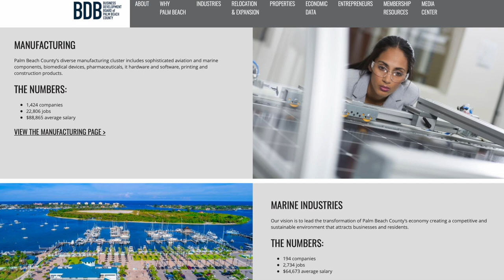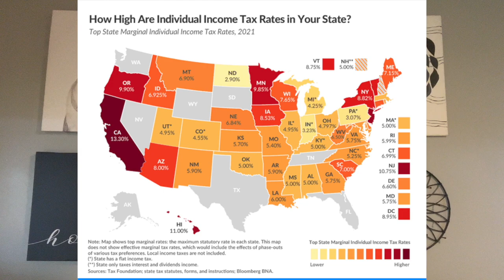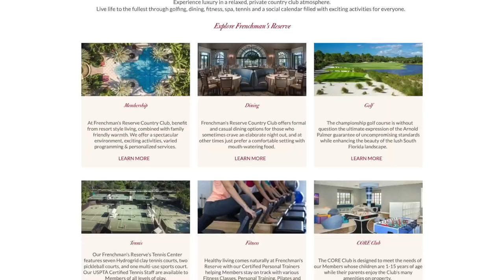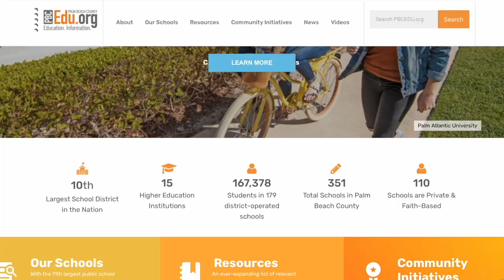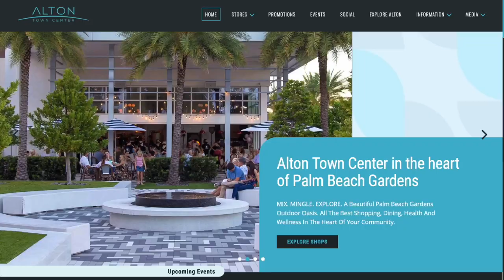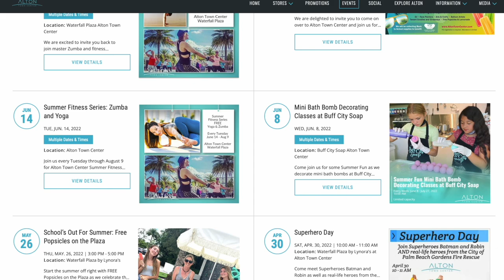Pros and Cons of Living in Palm Beach Gardens Florida | 10 Things You Should Know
If you're thinking about moving to Palm Beach Gardens Florida, this is the perfect video for you. In this video I will be sharing with you everything you need to know about moving to Palm Beach Gardens Florida and what to expect when living here. From the communities and country clubs, to the affordability and homes for sale, things to do here and so much more!

And if you're considering moving to Palm Beach Gardens or any other community in South Florida and need help finding a home in this demanding market, allow me to help. Regardless of the homes being sold out everywhere, you go, through the knowledge I have of the different neighborhoods, the relationships that I have within the industry of builders, and an unwillingness to settle, we will find you your home!

Raphael Gonzalez is a Real Estate Agent, a New Home Construction and Relocation specialist with LPT Realty. Serving the Treasure Coast communities. Allow him to sell your home for more in less time utilizing modern marketing strategies or allow him to lock arms with you in pursuit of your new home.

Ready to start the conversation about moving to South Florida?  Click the link below to schedule your private call with me to learn more about the area.
Are you interested in drone photography and videography for your event or business? Check out⬇️
Bautista Production Media
Drone Photography & Videography
Licensed Remote Pilot
About the Treasure Coast South Florida